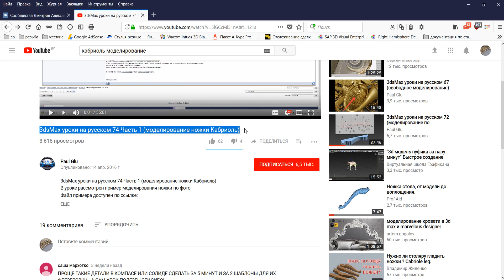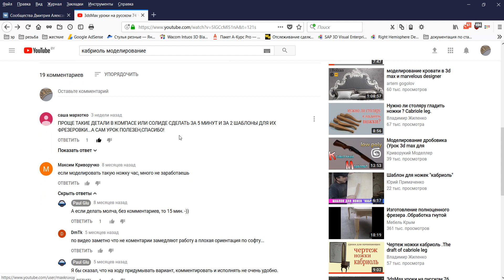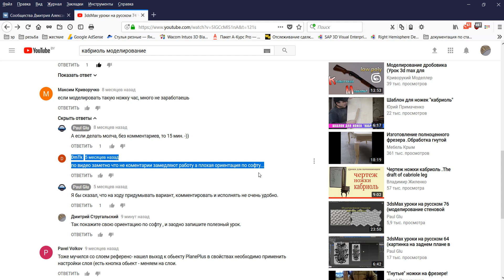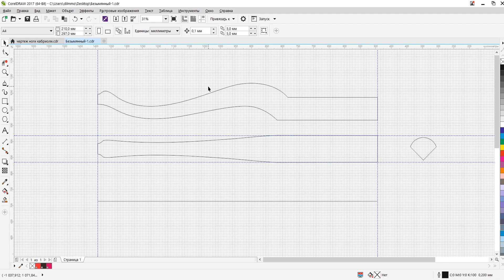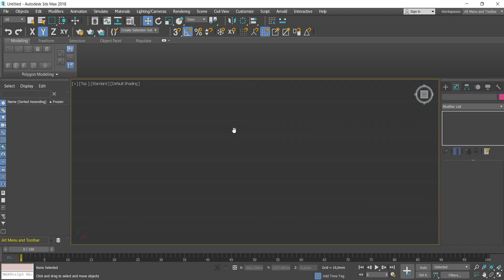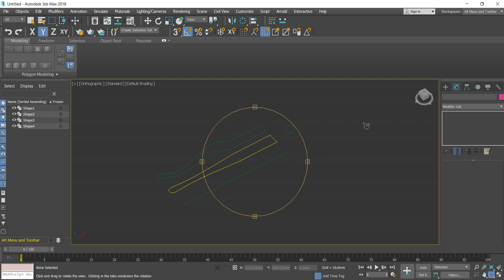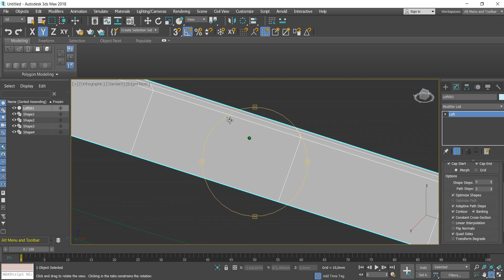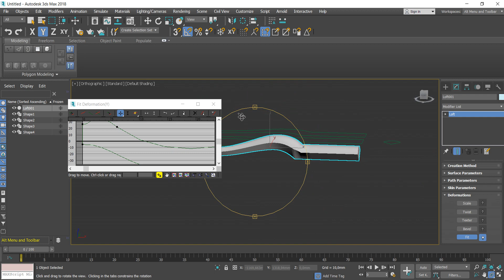Шок ! Моделирование сложной ножки кабриоли в 3ds Max менее чем за минуту.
Обсудить видео данное видео и задать вопросы можно здесь на форуме
Моделирование ножки кабриоли в 3ds Max мене чем за минуту и немного о хейтерах :)

Курсы обучения  ZBrush 4R7 (лепка декора), ретопология в 3ds Max 2016, комбинированное создание декора ZBrush 4R7+ 3ds Max 2016. От простого к сложному.